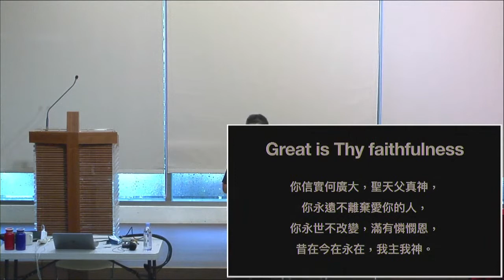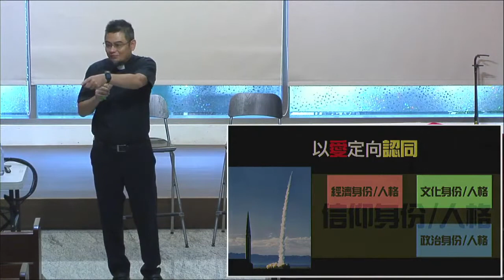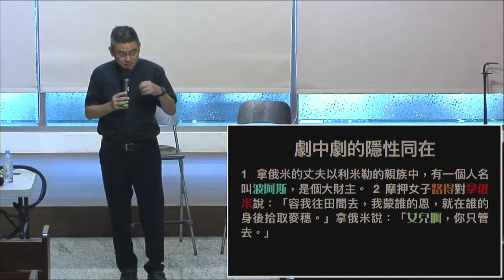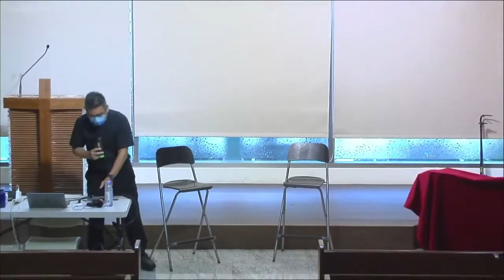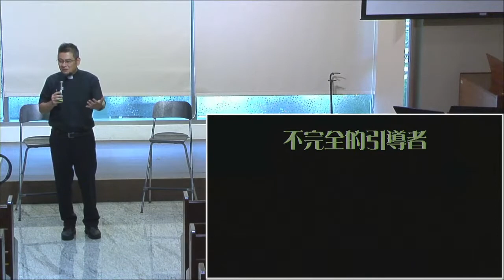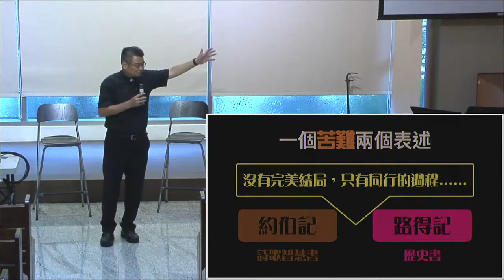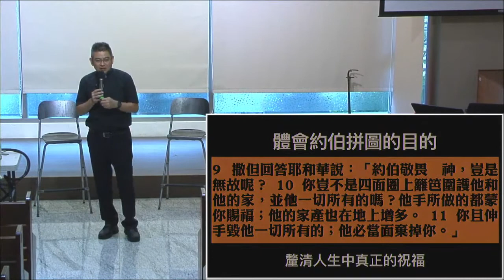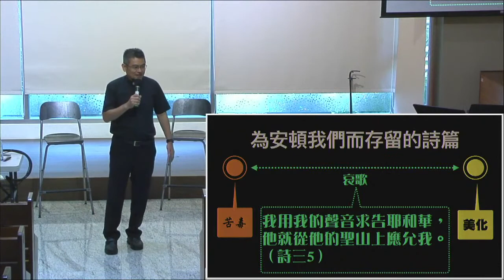[生命建造查經] 220806 路得記共讀(2)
220806  生命建造聖經   路得記共讀(2)  講員：莊信德牧師